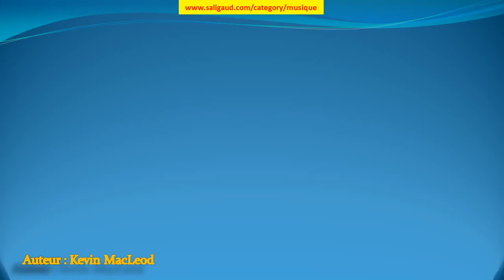Amazing Grace 2011 - Classical Whimsical - Kevin MacLeod (musiquelibrededroit)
Amazing Grace 2011 - Classical Whimsical by Kevin MacLeod (instruments : Orgue Piano ) (genre : Classique) (humeur : Inspirant) (durée : 03:00 - 03:30)

Ces musiques sont GRATUITES et libres de droit, c'est à dire que vous pouvez utiliser les fichiers musicaux de cette bibliothèque dans les vidéos que vous monétisez. Mais vous devez inclure les éléments suivants dans la description : Amazing Grace 2011 - Classical Whimsical par Kevin MacLeod est distribué sous la licence Creative Commons Attribution